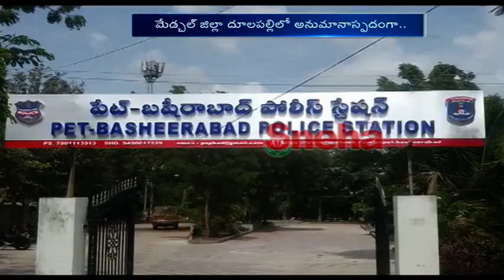పోలీస్‌ అధికారిపైనే హత్యాయత్నమా ....?? | Sneha TV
పోలీస్‌ అధికారిపైనే హత్యాయత్నమా .??